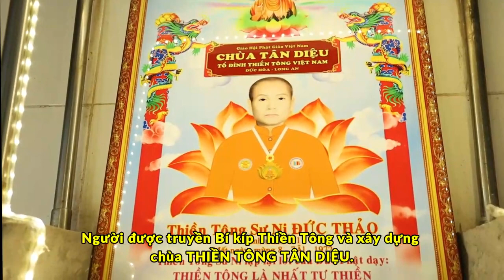46. Con cảm ơn! Thiền Sư Ni Đức Thảo, Người được truyền Bí kíp Thiền Tông và xây dựng Chùa.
Con cảm ơn! Thiền Sư Ni Đức Thảo, Người được truyền Bí kíp Thiền Tông và xây dựng chùa THIỀN TÔNG TÂN DIỆU.
Nguồn: NHỮNG NGƯỜI NGỘ THIỀN - NNNT
Ngài Thiền Tông Sư Việt Nam Nguyễn Nhân:
Thiền Tông Tân Diệu Phá Tà tông!
Thiền Tông Lợi ích mọi nơi!
Chép lại từ:
Tôi Đã Buông Được Những Gánh Nặng Trong Cuộc Đời | Hoàng Thị Kim Anh - Những Người Ngộ Thiền